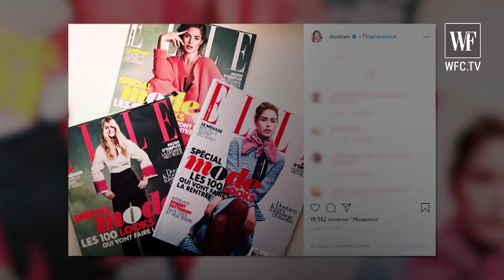История успеха топ-модели Даутцен Крус | Ангел Victoria’s Secret |Чудо-женщина | Forbes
Даутцен Крус родилась 23 января 1985 года в Нидерландах. Хотя Даутцен росла настоящим сорванцом, она сама отправила снимки в модельное агентство. Уже спустя 2 года спустя она стала «Моделью Года» по версии читателей Vogue США. В 2005 году Даутцен впервые вышла на подиум в шоу Victoria’s Secret. В 2008 она получила официальный титул «Ангела». Карьера Даутцен развивалась стремительно: она стала лицом Calvin Klein, подписала контракт с L’Oreal Paris и снялась для календаря Pirelli.